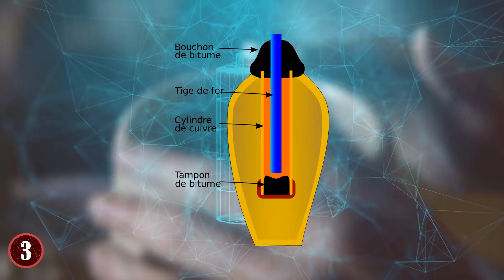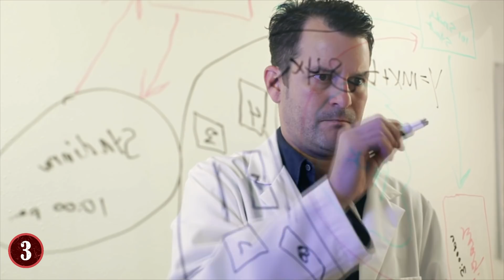Top 10 MYSTERIOUS Ancient Artifacts That Were WAY AHEAD Of Their Time!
From artificial limbs to maps that we still don’t know how they were made, Join me as I reveal to you 10 amazing ancient artifacts that were way ahead of their time.

10. Ancient Computer
So, when I say "Ancient Computer", I'm not referring to the Apple II, or some of the first computers ever made. I'm actually referring to a "computer" that apparently dates back to the 200 BCE near Greece. Now, before you say, "that's impossible", know that this isn't your typical kind of computer.

9. The Telescope/Nimrud Lens
When you think about the study of the stars, you no doubt think about how various people across the recent centuries used telescopes to discover the planets, the stars, and things about our solar system, galaxy and universe at large. What's more, it's "officially stated" that the first telescope was invented in the Netherlands all the way back in 1608. But is that really the truth? One artifact seems to indicate that the telescope was at the very least conceptualized and built in a form over 3000 years ago from where we are now.

8. Nanotechnology/Lycurgus Cup
In the world of technology, the notion of small machines doing work is known as nanotechnology, and it's said to be "the future" in regards to how things are built, repaired, and more. However, the Romans technically had modern technology beat in that they had a cup that did the work of nanomachines millennia before the idea of metal machines were even born.

7. Robots
Many sci-fi series and movies have depicted the creation of robots in various ways, and have them in various looks and forms. Some have them looking like humans, and others have them looking like various other creatures depending on their creator. To this day, robotics is still a major field of science, which makes it all the more curious that such a field may have been started by the Chinese over 1500 years ago.

6. Prosthetics/Artificial Limbs
Without a doubt, one of the most important fields of technology right now is that of prosthetics, or the creation of artificial limbs. Advancements have made it so that limbs can not only be made, but function in part or in whole like real arms and legs. To an extent of course. Many feel this is groundbreaking technology, but in truth, the growth of the prosthetics field is much more recent than you might think in the scale of history. Such as the 19th century.

5. Gilding
There are some processes that we know from the ancient world that are still in use today, but when you compare the two forms (ancient versus modern) you'll see that the ancients did it a lot better than us. One of the best examples of this was gilding. AKA the process of making look golden via gold leaf or paint. If you look at various ancient structures across many cultures, including the Greeks, Romans, Chinese, Japanese, and more, you'll see this artform.

4. Telephone/Cups-On-A-String
The telephone, born from Alexander Graham Bell was an invention that truly helped shape the modern world, and there is not (that we know of) an invention from the ancient world that predates that particular device. However, if you remember the "child version' of the telephone via the cups-on-a-string, you might think that it was based on Bell's legendary invention.

3. Baghdad Batteries
The modern battery is one of the most important technological breakthroughs of modern times, but in the ancient days, they may have had their own kind of battery. This is not speculation though, as a site in what was Mesopotamia (and now Iraq) found a special jar that was believed to be an ancient form of battery.

2. Miniature Boxwood Carvings
There are various cultures who make sculptures depicting their religion, their gods, or even important moments in their religious history, however, in the Netherlands, they took it to another level with their miniature boxwood carvings. The idea of carving with wood to make sculptures is millennia old, and so that in and of itself isn't ahead of its time.

1. Ancient Sumerian Star Map
If you look at the history of astronomy and astrology, you'll be shocked to learn just how much our ancestors learned and knew even before the birth of the telescope in 1608. But what might be the most shocking truth of all is that over 5500 years ago, one Sumerian Astrologer was able to make a starmap on his own and it was incredibly accurate.